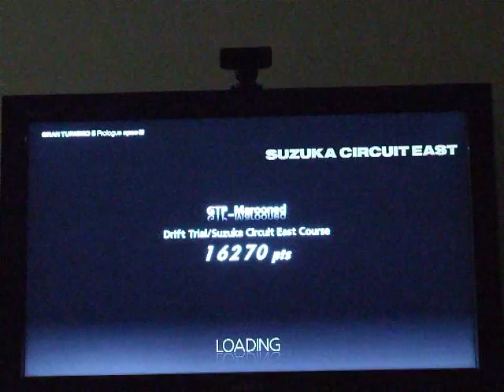Art Morisson - Drift, Suzuka East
What can I say, made for drifting =)